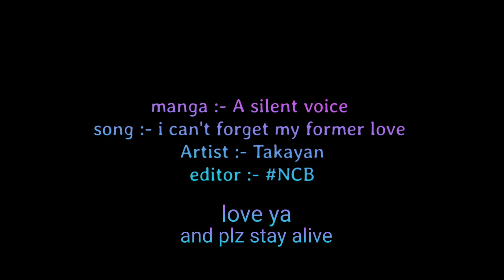fuck off - i cant forget my former love (feat.Takayan)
:-credits
Editor

love from "BHAI"